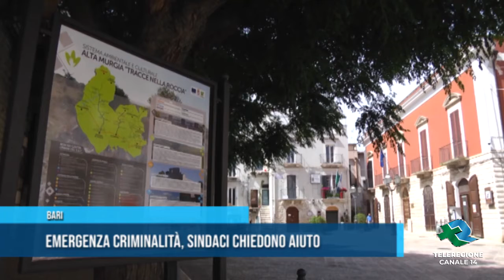BARI Emergenza criminalità, sindaci chiedono aiuto TG Teleregione 24 09 2021